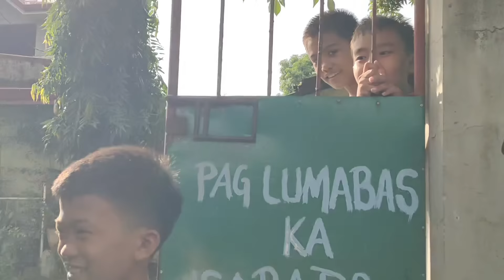MC ARTHUR FINISHER 2014 NA GALING KAY XMAKINA NAG INAKAY PA!